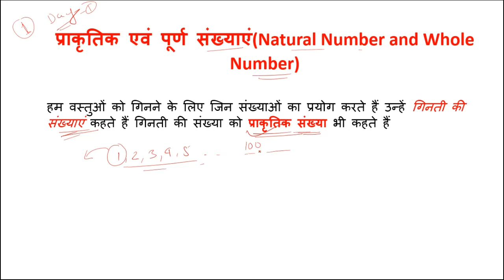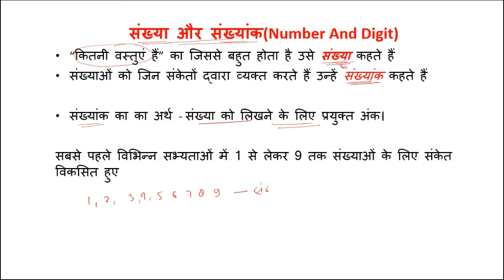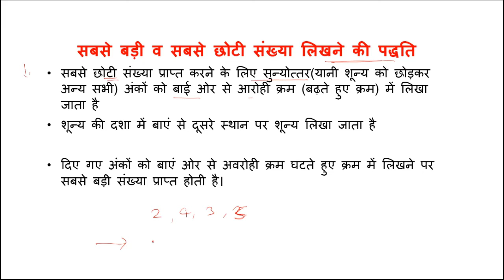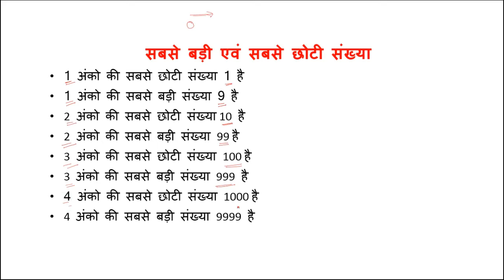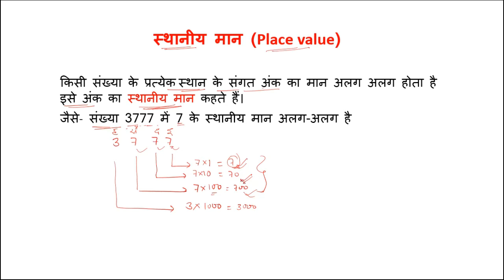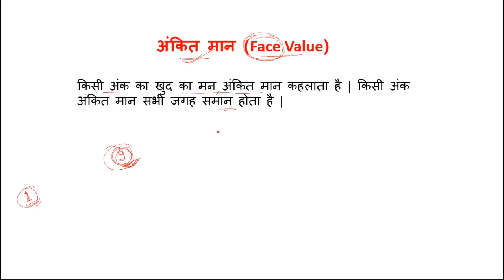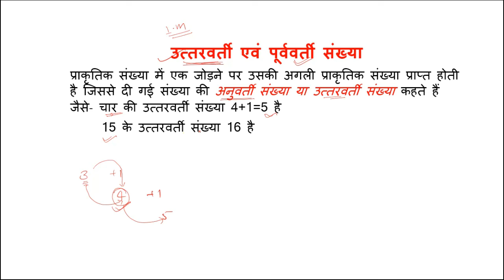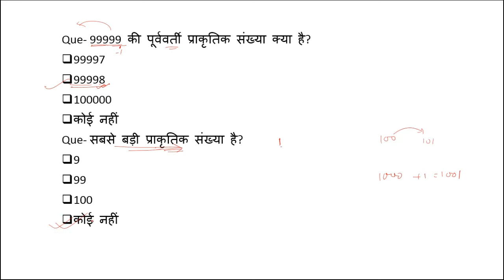Number System: Natural number and whole number । Beo/CTET/ UPTET/ SUPER TET 2020 । Part 1